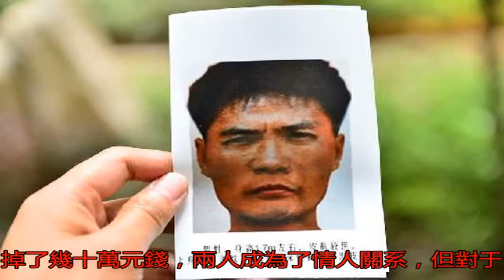他20多歲走出大山，34歲卻持槍殺人，8年后被擊斃，死前美女相伴_搜狐歷史_搜狐網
原標題：他20多歲走...